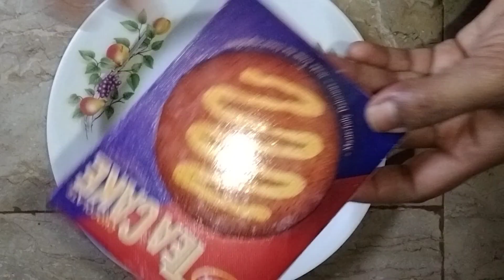Ali or Zaid Ko English Shikhai | How to Speak English with Children | Morning Routine | UR Alizaid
My tips and tricks for speaking english with kid.
Daily routine english with children.
my morning breakfast routine and vlogs uneed hai aapko pasand ayengi.